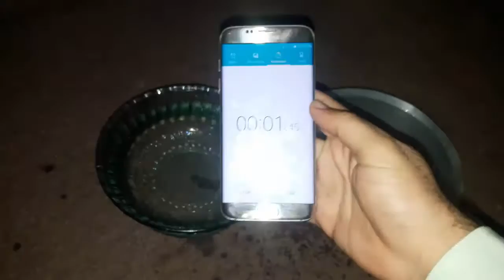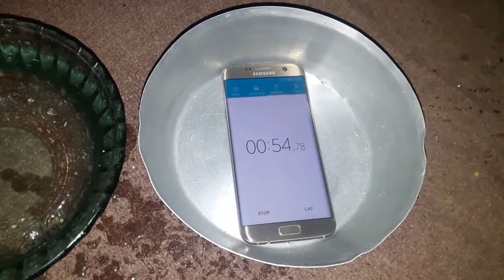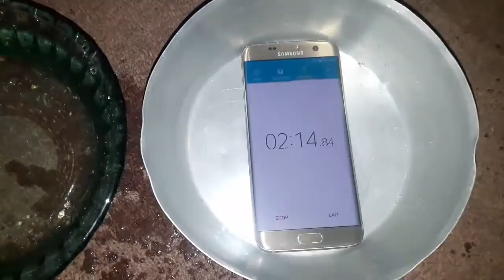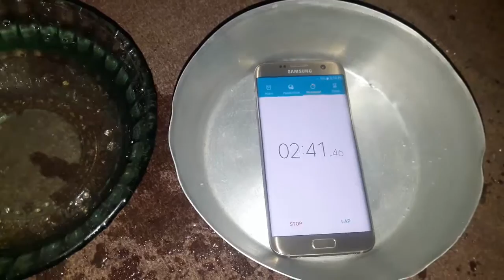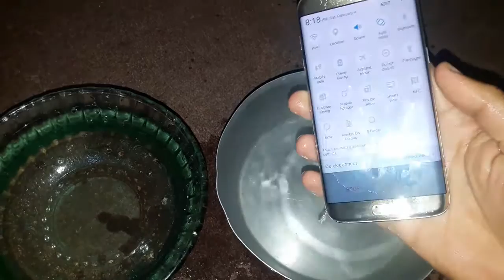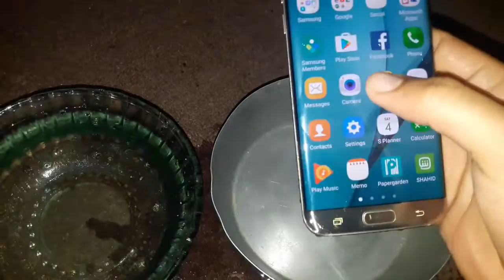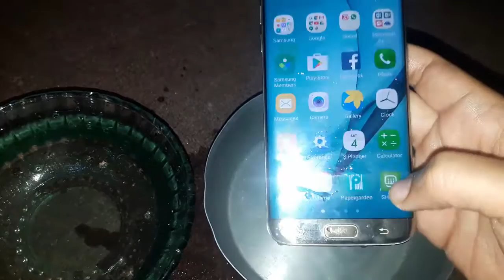Samsung S7 edge Water test in pakistan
Samsung mobile water test